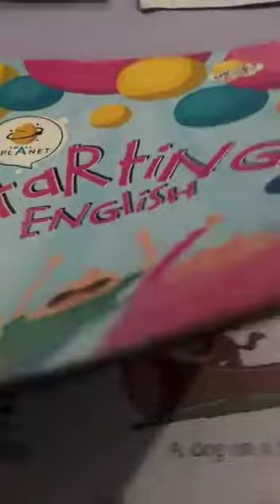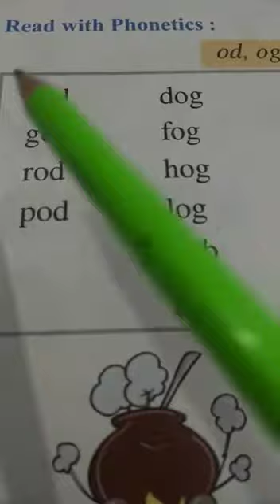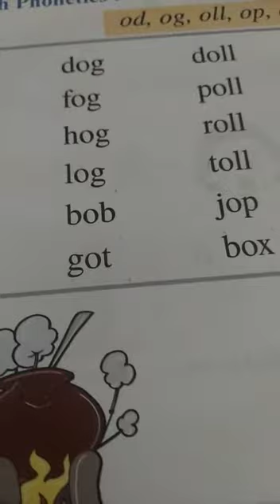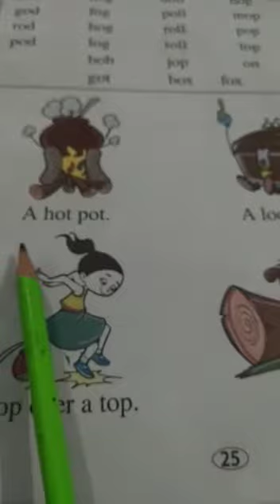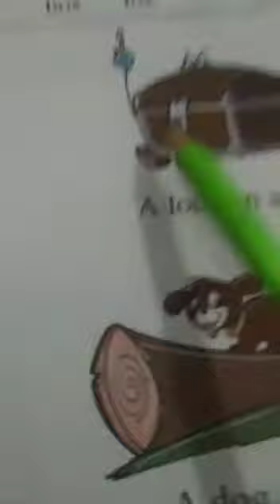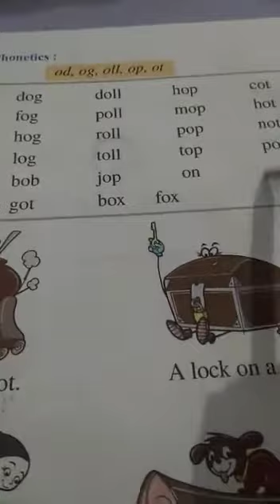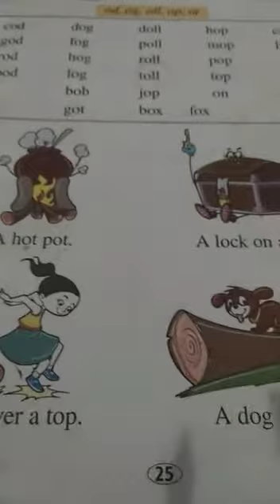Class LKG, English, Part 2